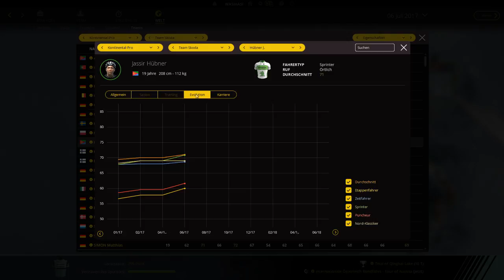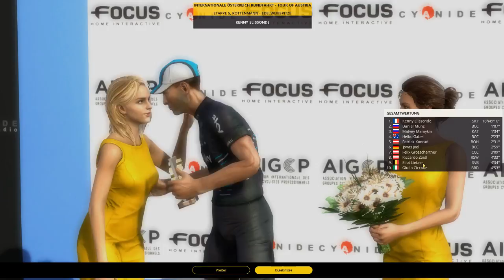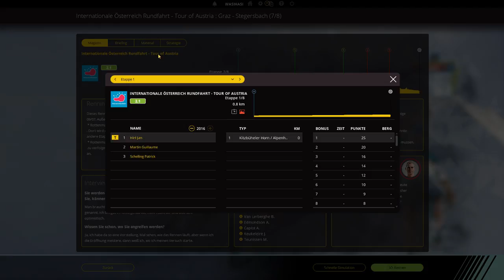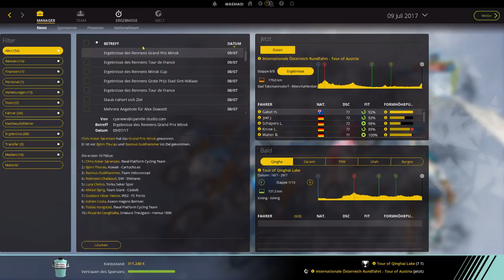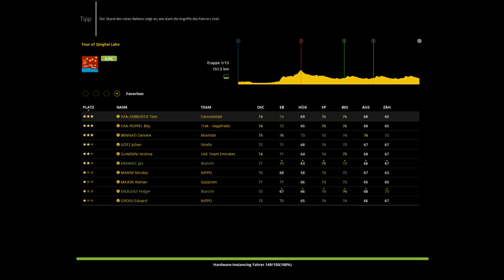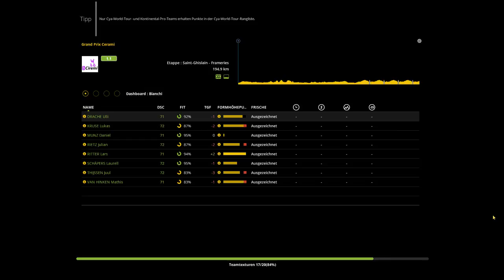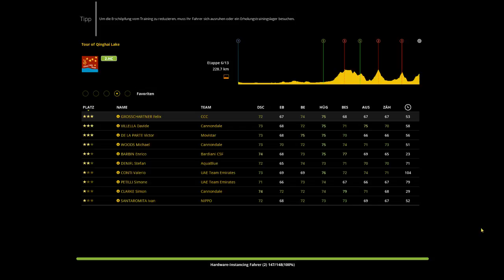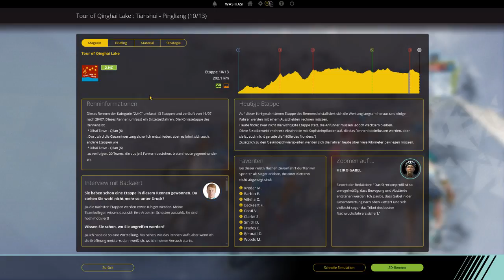RADSPORT MANAGER 2017 Team Bianchi #019 ◄ Finale Österreich-Rundfahrt uvm. ► Let's Play